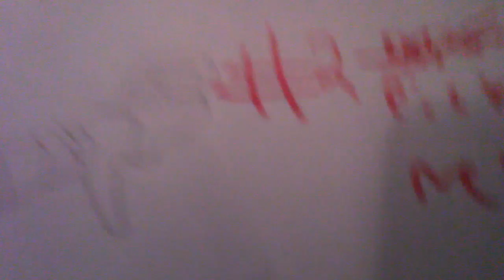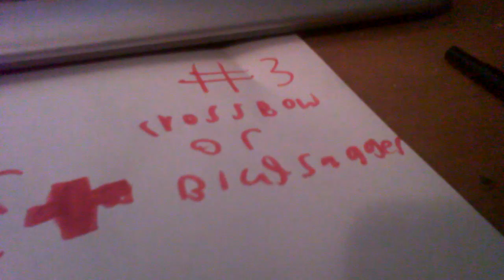WANNA MAIN medic?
If u like playing medic use these tips